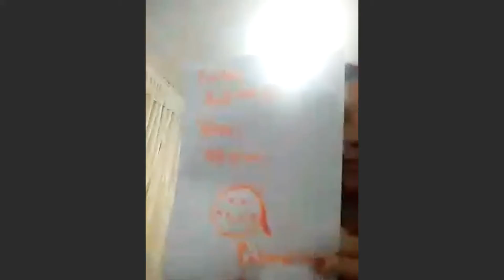El Show Virtual de Plumerito en el Baby Shower de Paz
Animación de Baby Shower Virtual con el Payaso Plumerito